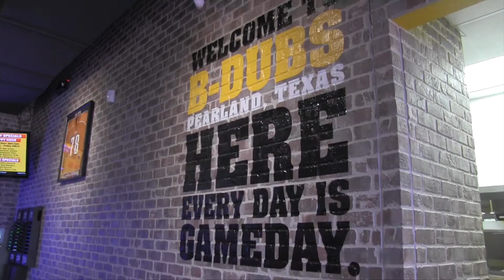combined commercials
Commercials running on Rig Video Board.